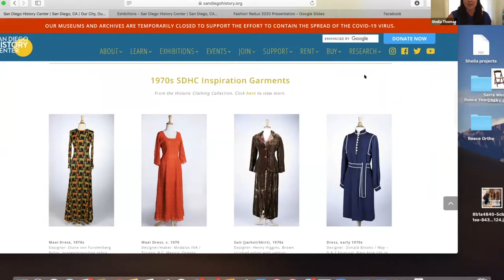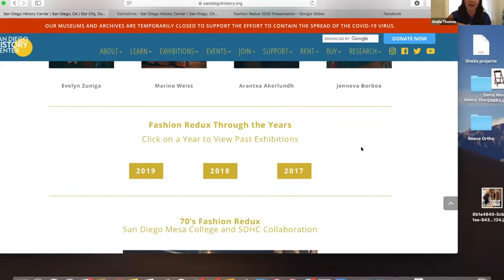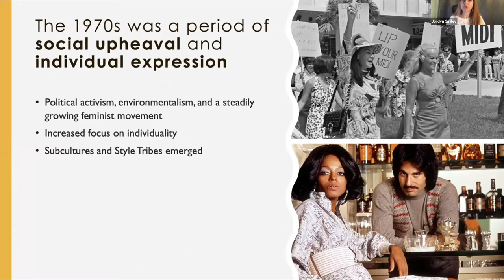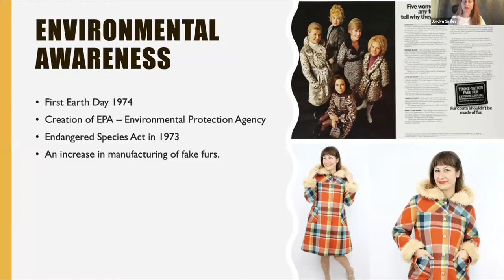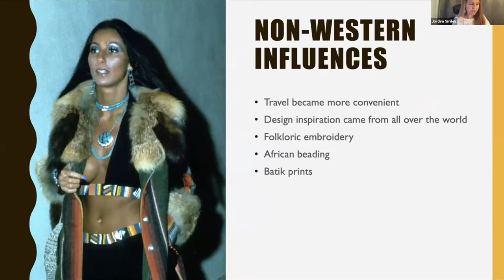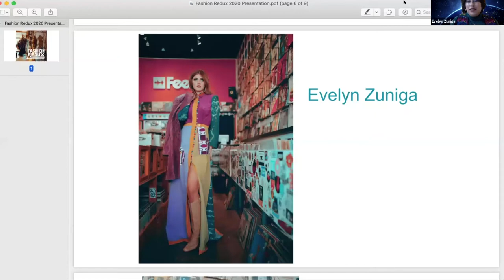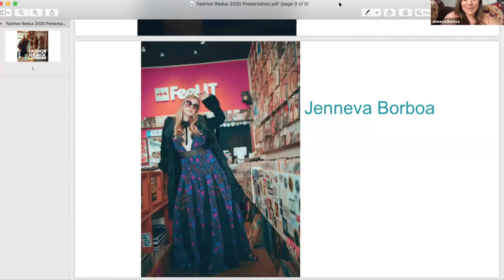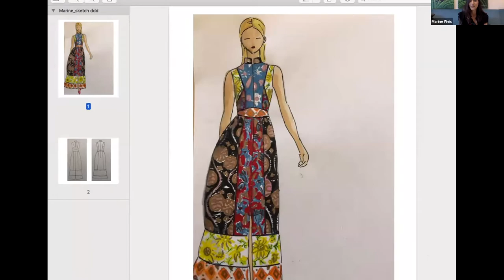Fashion Redux Virtual Exhibition - May 15, 2020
Replay of the 2020 San Diego History Center/Mesa College Fashion Program Fashion Redux Virtual Exhibition.  Features students/instructor from the Mesa College Fashion Program and San Diego History Center Collections Specialists.